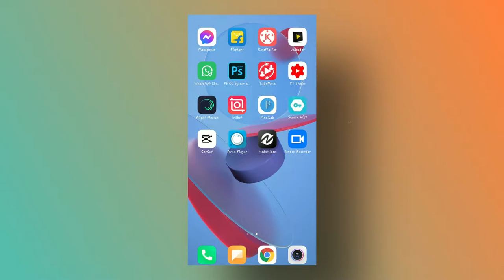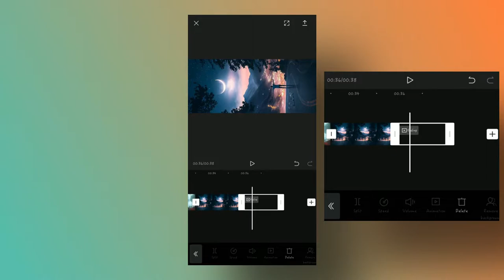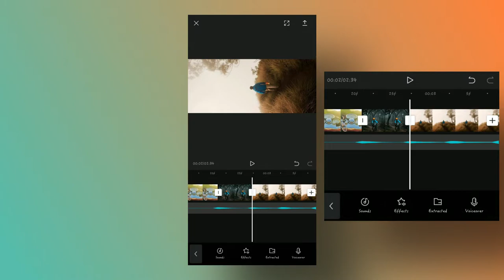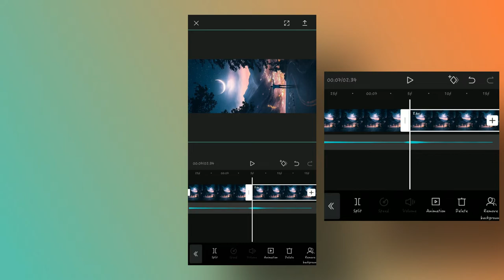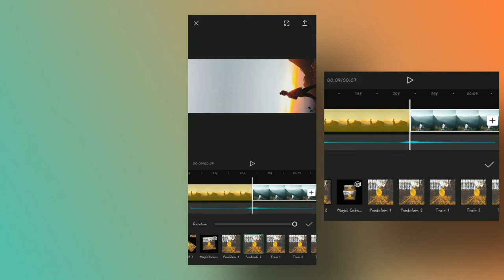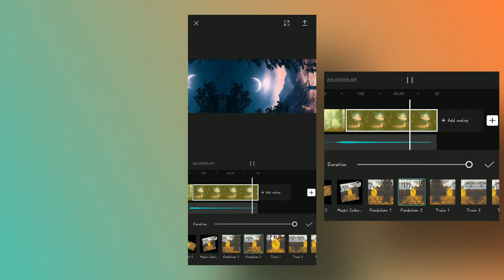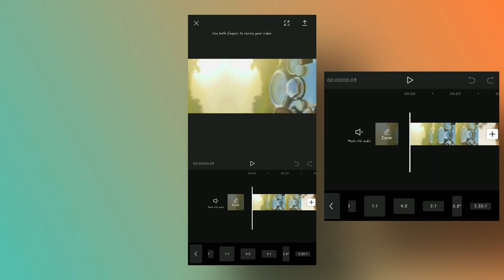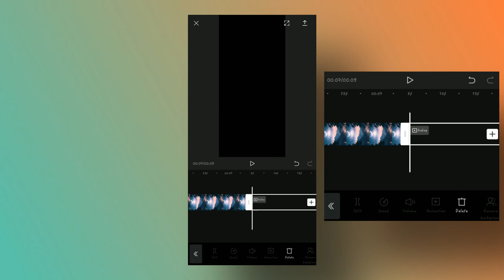How to make Trending Instagram VIDEO to Photos Pendulum Effect Video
How to make shake effect video
How to make moving effect video
How to make photo shaking video
How to make photo moving video
How to make 3d photo shaking video
How to make 3d photo moving video
How to make hyper 3d effect video
How to create photo shaking video
How to create photo moving video
How to create 3d photo video
How to create hyper 3d video
3dphoto
3dgif
Viva cut
Viva cut download
Viva cut tutorial
Viva cut effects
Viva cut transitions
Instagram reels video making
Instagram reels 3d photo shaking video editing
Instagram story Edit
Instagram trending story editing
Instagram story making
trending Instagram story
Instagram story editing
typing Text Animation Video
Instagram story typing Text lyrics video editing
how to save Instagram story typing Text lyrics video with song voice in to phone gallery
How to create Trending Instagram TYPING TEXT lyrics animation video
how to create lyrics video in inshot
 inshot Video Editing
 lyrics video making mobile

Alight motion saber effect,  Alight motion 3.7.0 update, Alight motion electric edge effect,  Alight motion new electric edge effect
Capcut edit tutorial, Capcut video editing , Capcut video edit tamil, Crazy tech, Alight motion video editing tamil
Capcut tutorials, Capcut slowmo, Capcut transitions, Capcut lyricals, Capcut video editing, Capcut trending app

kinemaster pro apk,how to create whatsapp lyrics status video tamil,how to make whatsapp lyrics status video , how to create whatsapp status video Alight motion tutorial, alight motion app editing, alight motionanimation tutorial, alight motion black screen status, alight motion basic tutorial , alight motionbackground change, alight motion background, alight motion best edits, alight motion beat effect, alight motion black background,alight motion black scree